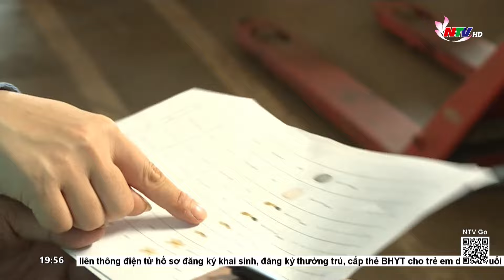Xuất nhập khẩu tăng - tín hiệu tích cực của nền kinh tế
Nhu cầu thị trường tăng trở lại, đơn hàng sôi động khiến tình hình xuất khẩu những tháng đầu năm đã lấy lại đà tăng trưởng ấn tượng. Một số lĩnh vực vốn đóng băng và đơn hàng nhỏ giọt thì nay đã chốt được đến hết năm. Nhiều thị trường mới, giá cạnh tranh đã được thiết lập sẽ mở ra nhiều triển vọng mới hoạt động xuất khẩu những tháng cuối năm.